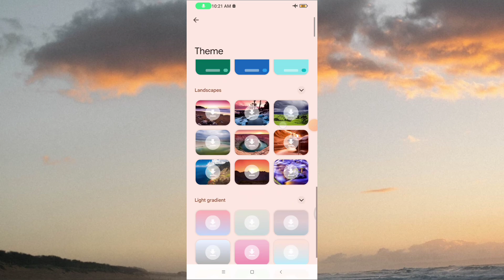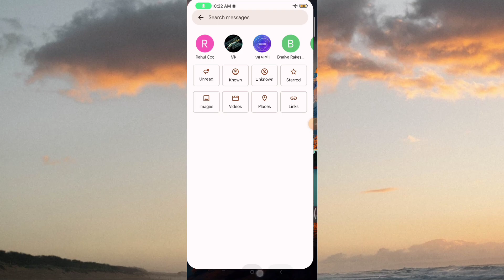Redmi 13C Phone Me Keyboard Pe Themes Set Kaise kare | How to Set Keyboard Photo In Redmi .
Redmi 13C Phone Me Keyboard Pe Themes Set Kaise kare |

 How to Set Keyboard Photo In Redmi .